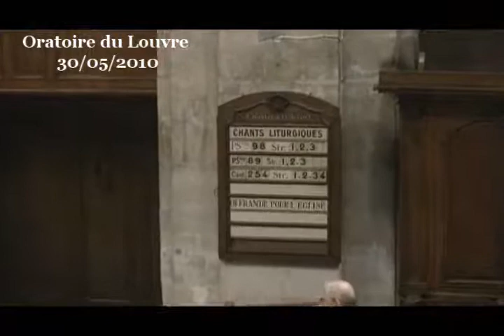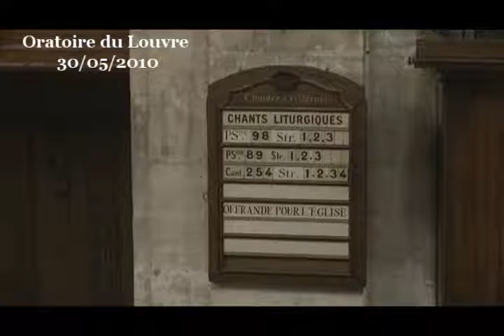Le berger et le prochain ( Psaume 23 ; Luc 10:25-29 )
Voici un des textes les plus connus de la Bible, un des plus nourrissants, un des plus « utilisables », dans les bons comme dans les mauvais jours :

    ce Psaume permet de s'ouvrir à la prière dans les jours de détresse, les jours où n'arrivons même plus à prier tant la peine ou la révolte nous submerge,
    ce Psaume permet aussi, dans un jour de joie, de goûter encore mieux, plus profondément, la beauté de la vie.

En lui-même, ce Psaume 23 illustre bien le bénéfice que nous apporte la prière dans notre vie. Mais comme souvent dans la Bible, le texte dit bien plus que ce que nous percevons en première lecture, et ce n'est pas parce que la première lecture de ce Psaume 23 est si nourrissante qu'il échappe à cette règle. Au contraire.

Penchons nous donc, avec gourmandise sur les mots de ce Psaume.

« L'Éternel est mon berger »

Ce n'est pas seulement une jolie petite image poétique, mais il y a une théologie, une philosophie et une éthique, tout cela en deux mots hébreux !

Cette théologie, c'est une conception de Dieu dont la nature même est de tout faire quotidiennement pour donner la vie à chacun, individuellement. Dieu est « mon » berger, dit le Psaume, et dans ce côté très intime, très personnel, il y a l'assurance que nous pouvons compter absolument sur Dieu. Il n'est pas seulement le berger de l'humanité, mais il est mon berger à moi, avec un lien fort, personnel, intime, de personne à personne, je suis sa priorité. Et en même temps, dans cette image du berger, il y a l'idée que Dieu est un être particulier. Le berger n'est pas une brebis qui serait un peu plus avancée que les autres. Cette image du berger insiste sur la transcendance de Dieu plus que ne le fait l'image du père, de la mère ou de l'époux que nous trouvons ailleurs dans la Bible. Peut-être qu'après avoir trop longtemps considéré Dieu comme étant seulement un peu plus grand et plus parfait que nous, peut-être faut-il nous rappeler que Dieu est unique, d'abord, mais qu'il est également unique en son genre.

Il y a aussi une philosophie dans le fait d'appeler Dieu le berger, une philosophie extrêmement utile qui répond à cette question qu'un scribe pose à Jésus : « qui est mon prochain ? », qui dois-je aimer, nourrir, accueillir, visiter ? Qui m'est confié en particulier pour que je l'aide ? Le Psaume 23 nous donne un élément essentiel de réponse à cette question. Mon prochain, ce n'est pas celui qui m'est proche, comme le mot français pourrait le laisser penser, ce n'est pas non plus celui qui s'approche de moi, ou celui dont je m'approche, non. Mon prochain, en hébreu, c'est celui qui a le même berger que moi, puisque c'est le verbe her (raa) « être berger » qui donne le mot « prochain » (réa). Considérer que Dieu est mon berger change tout pour répondre à cette question : « qui est mon prochain ? », car alors, tout humain est mon prochain, puisqu'il y a un seul Dieu pour l'humanité entière, il est nécessairement le Dieu, le berger de chacun en particulier, et tout homme, toute femme de l'humanité entière est par définition mon prochain. Cela fait voler en éclat bien des étroitesses d'esprit. Mon prochain ce n'est pas seulement mon concitoyen, ni ceux qui partagent les mêmes avantages catégoriels ou le même immeuble.

Dieu est le berger de chacun, et donc chacun est mon prochain. Cela peut sembler déraisonnable. Ça l'est certainement, car nous ne pouvons prendre sur nos épaules toute la misère du monde, ni même ressentir de la compassion pour toutes ces misères. Mais à cela aussi, le Psaume 23 apporte une réponse, celle de la vocation personnelle. Dieu est mon berger pour s'occuper de moi, il est aussi celui qui « oint d'huile ma tête », cette onction d'huile est signe à la fois de la bénédiction de Dieu et le signe d'une vocation personnelle que Dieu me donne, que Dieu donne à  chacun, individuellement.